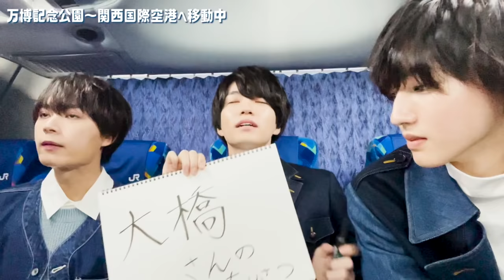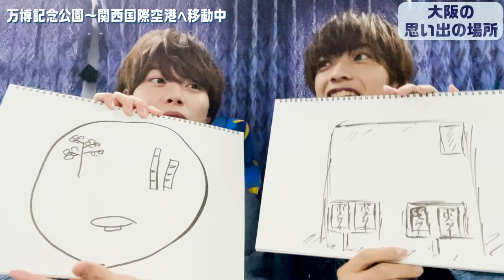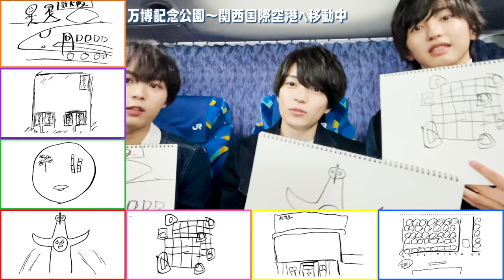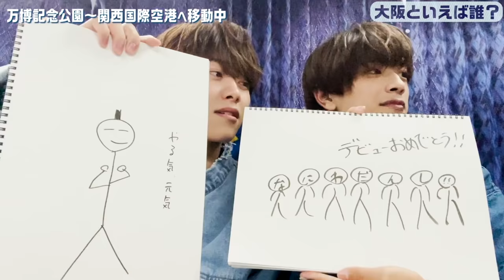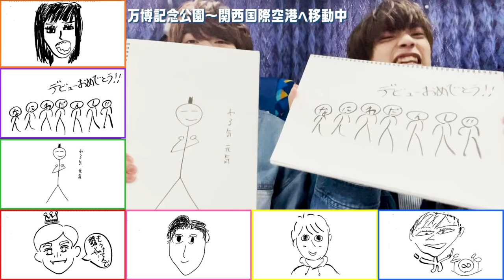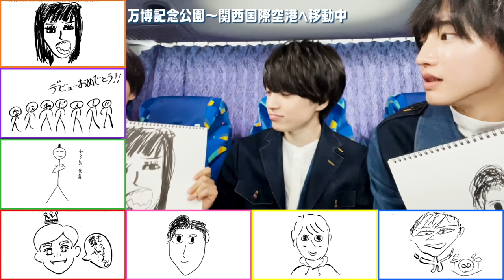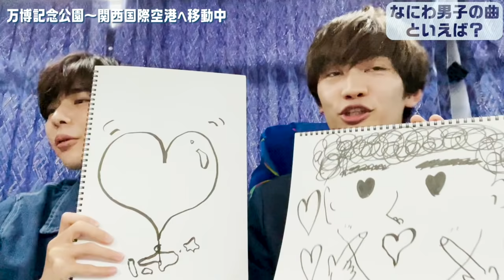なにわ男子【デビュー日完全密着〜1/2〜】裏側全部見せます！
どうも！なにわ男子です!!
１１月１２日にデビューさせて頂きました。
本当に色々なこと、たくさんの新しいことを経験させてもらいました。
僕たちにとって…特別なあの日をどうやって過ごしたか、裏側含め丸ごとお見せします！

素敵な1日でした✨

Now On Sale DEBUT SINGLE 「初心LOVE（うぶらぶ）」